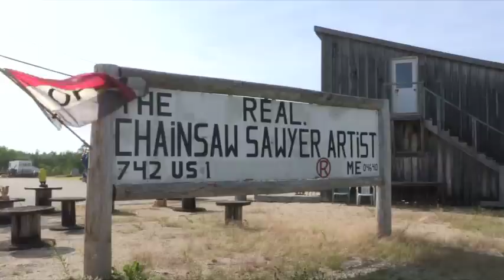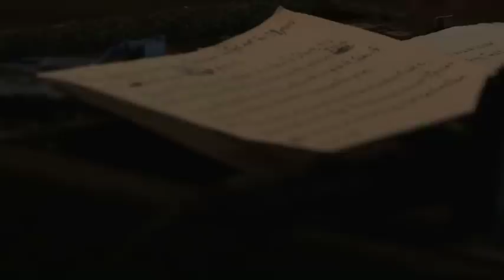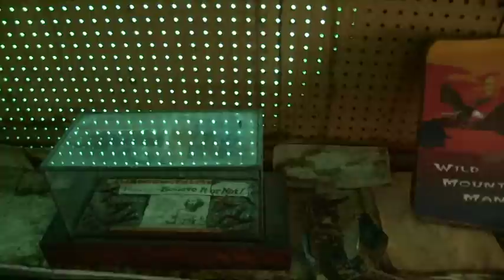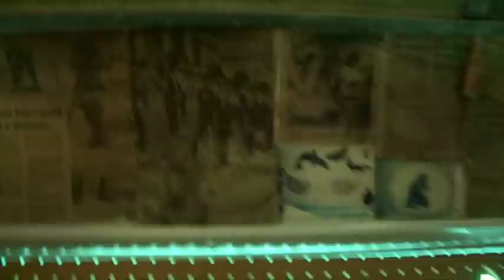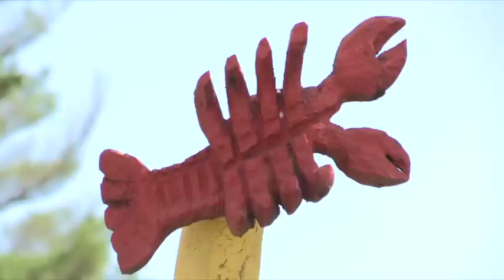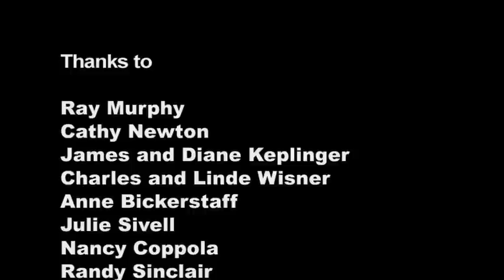Chainsaw Michelangelo - The Life and Art of Ray Murphy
A portrait of the amazing Ray Murphy, chainsaw artist and live sawyer performer. His show can be seen any night of the summer in Ellsworth, Maine. The video has some rough spots and small glitches, but it tells his story. The work of Greg Shaya, from the College of Wooster, and Colin Kelley, from Bates College, this documentary was the product of the Four Week Documentary Film School at the Maine Media Workshops in Rockport, Maine, in the summer of 2011.